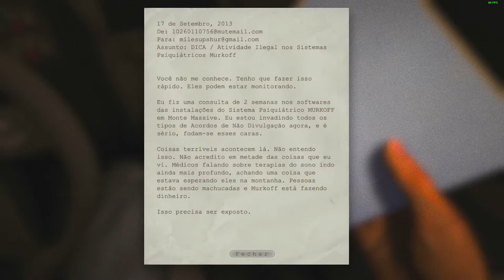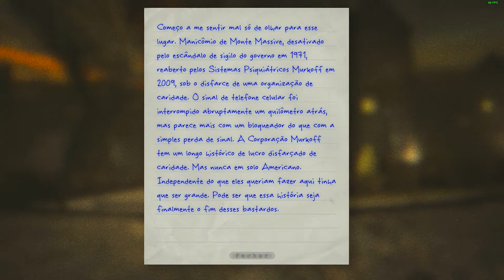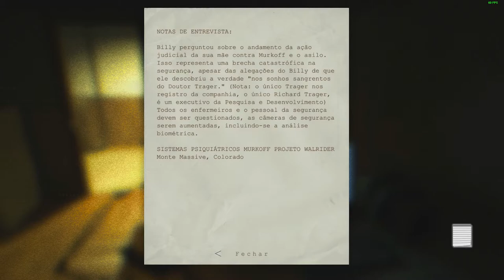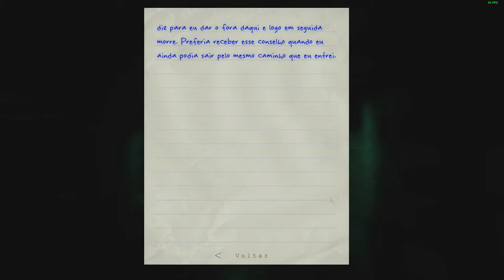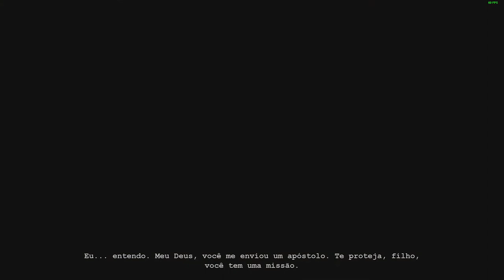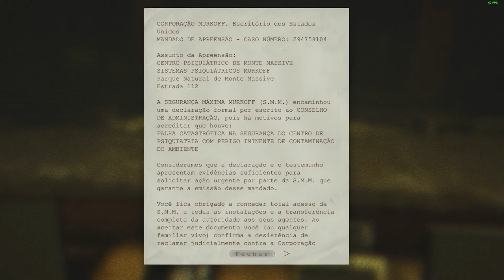Outlast EP 1 - Esse lugar é insano!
▬▬▬▬▬▬▬▬▬▬▬ஜ۩۞۩ஜ▬▬▬▬▬▬▬▬▬▬▬▬▬
▓▓▓▒▒▒░░░ LEIA A DESCRIÇÃO DO VÍDEO ░░░▒▒▒▓▓▓
▬▬▬▬▬▬▬▬▬▬▬ஜ۩۞۩ஜ▬▬▬▬▬▬▬▬▬▬▬▬▬

Eu sou Miles Upshur, um repórter investigativo com ambição que está a ponto de conhecer o inferno na Terra. Sempre pronto a se arriscar aprofundando-se nas histórias que nenhum outro jornalista se atreveria  a investigar, eu vou descobrir o segredo negro no coração do Manicômio de Monte Massive.